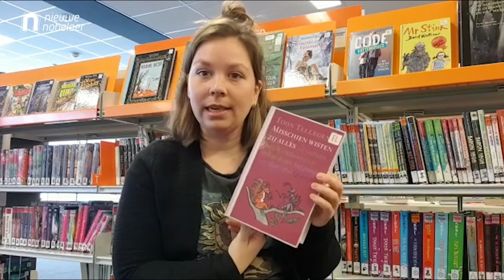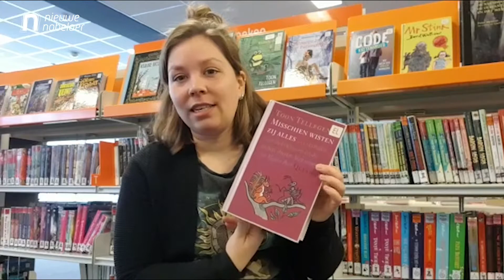Wij ❤︎ van lezen | Boek: Misschien wisten zij alles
Annika werkt bij de bibliotheek van Nieuwe Nobelaer. Ze vertelt wat zo bijzonder is aan het boek 'Misschien wisten zij alles' van Toon Tellegen.

De bieb is er voor iedereen. Kom naar Nieuwe Nobelaer Bibliotheek voor meer leuke verhalen!